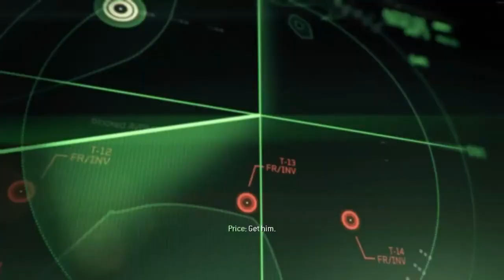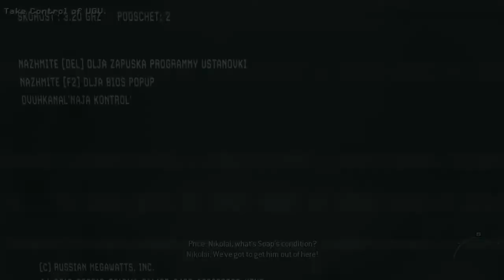Call Of Duty: Modern Warfare 3 Walkthrough part 3 - PERSONA NON GRATA | COD MW3 PC Gameplay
This video includes non commentary gameplay walkthrough of Call Of Duty: Modern Warfare 3.